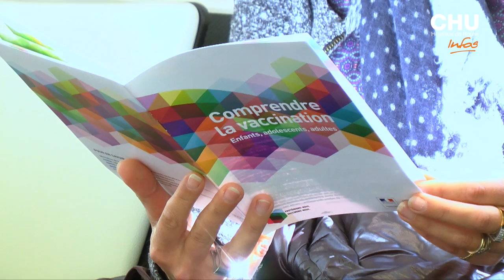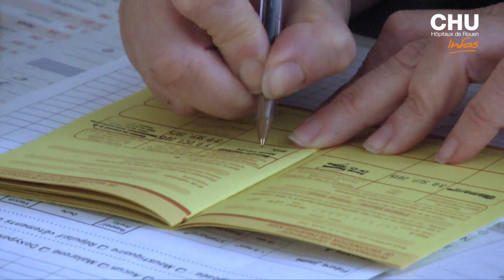La vaccination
La vaccination est le moyen de prévention le plus efficace pour lutter contre certaines maladies infectieuses. Elle permet de se protéger soi-même, et de protéger son entourage.

Journaliste : Mathilde LAPOTRE
Images et son : Christophe DUVAL
Montage : Jennifer LIOT